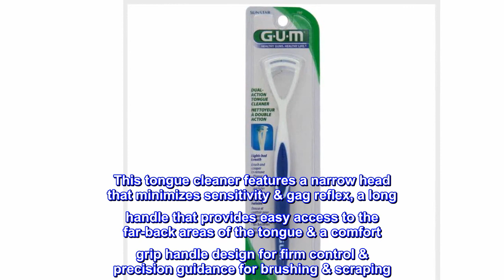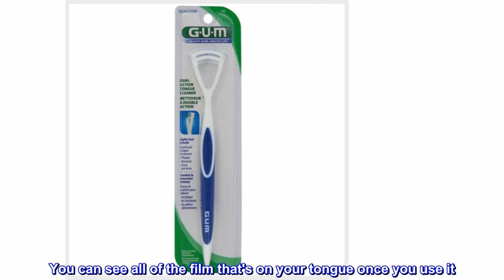Great product - GUM - 760RB Dual Action Tongue Cleaner Brush and Scraper (Colors May Vary)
This dual action tongue cleaner efficiently removes plaque, food debris & dead cells from the surface of the tongue. Clinical research shows that most bacteria in the mouth lives on the surface of the tongue, one of the most common sources of bad breath
This tongue cleaner features a narrow head that minimizes sensitivity & gag reflex, a long handle that provides easy access to the far-back areas of the tongue & a comfort grip handle design for firm control & precision guidance for brushing & scraping
Our mission is to enhance the health and well being of people everywhere by helping them maintain stronger, healthier teeth and gums. We are committed to providing innovative, high quality oral health care products to consumers and dental professionals
THE GUM MISSION: We are committed to helping people of all ages have stronger, healthier teeth and gums by providing high quality, innovative oral care products that promote optimal dental health
GUM Dual Action Tongue Cleaner Brush & Scraper #760. This dual action tongue cleaner efficiently removes plaque, food debris & dead cells from the surface of the tongue. Clinical research shows that most bacteria in the mouth lives on the surface of the tongue, one of the most common sources of bad breath
Best tongue scraper I've ever used
I've used plenty of scrapers but this is by far the best one. You can see all of the film that's on your tongue once you use it. This will prevent you from having bad breathe